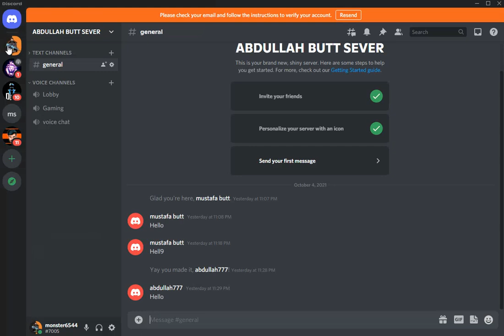JOINE MT DISCORD